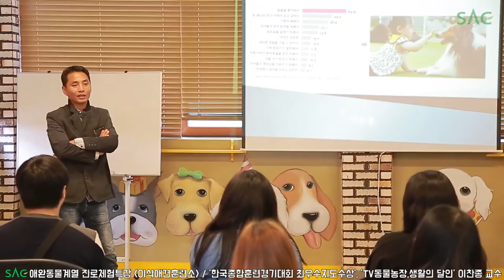[싹튜브] SAC애완동물계열 이삭애견훈련소 TV동물농장,생활의달인 이찬종 교수 진로체험특강 서울종합예술실용학교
SAC애완동물계열 이삭애견훈련소 TV동물농장,생활의달인 이찬종 교수 진로체험특강